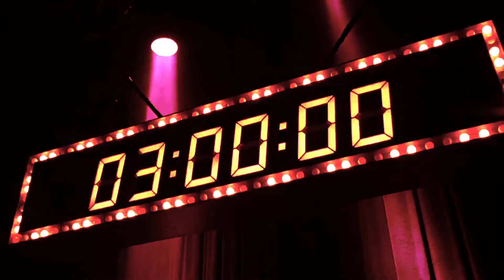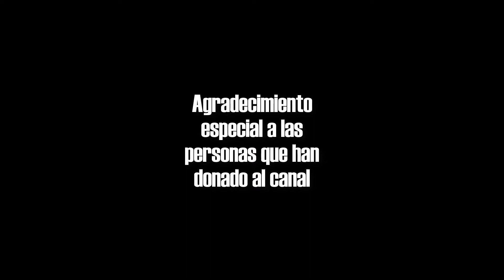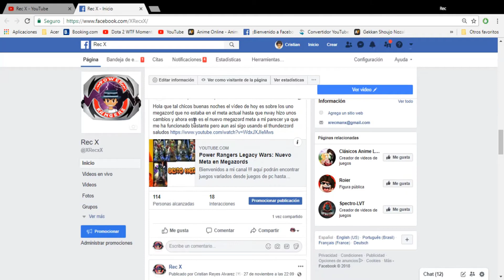Power Rangers Legacy Wars:BestMoments#5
mi intención es  hacer gameplays y  guías sobre algunos juegos ya sea para juegos de pc o juegos móviles como power rangers legacy wars entre otros.

Mi codigo de Apoya a un Creador en Fornite:REC-X

 Puedes  donar hasta lo de un chicle literalmente  y así saldrá un mensaje tuyo en vivo :3 Apoya me para Aumentar la Actividad en el canal y mejorar la calidad de los vídeos

Comprar tus Juegos Favoritos con los siguientes enclaces Borderlands 3, CyberPunk2077,MetroExodus,MechaWarrior5,FarcryPrimal,Darksiders3,The Walking Dead Saga completa,Wathcdogs 1 y 2, World WarZ TOM CLANCY'S THE DIVISION 2 y mas  :3